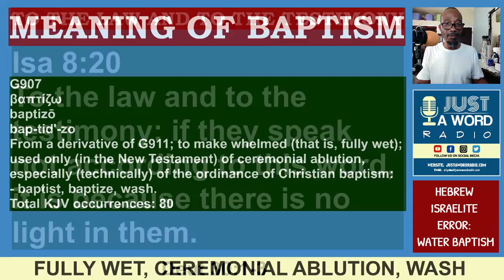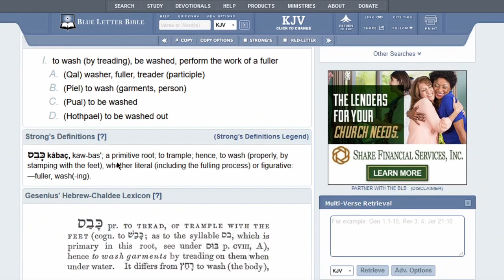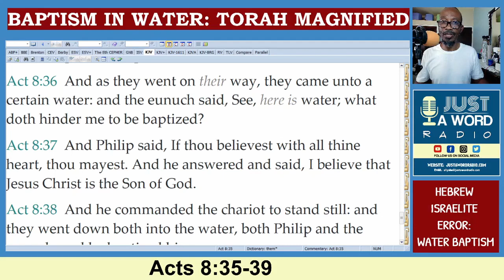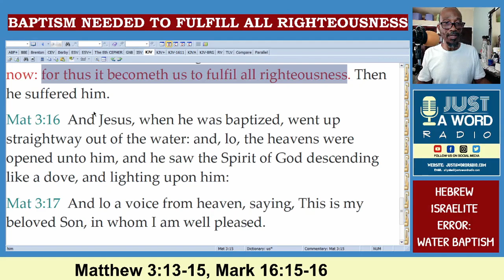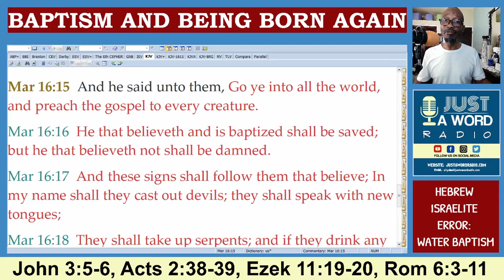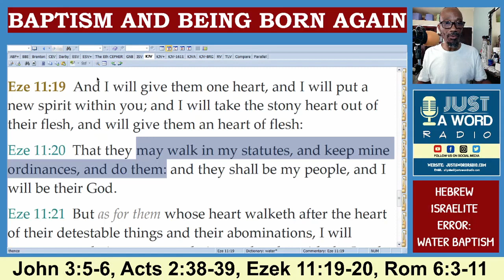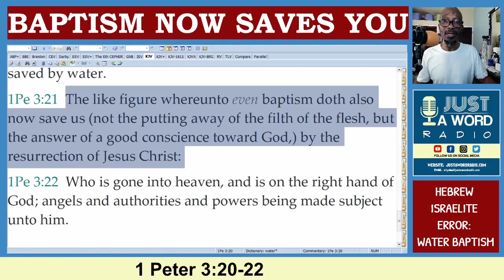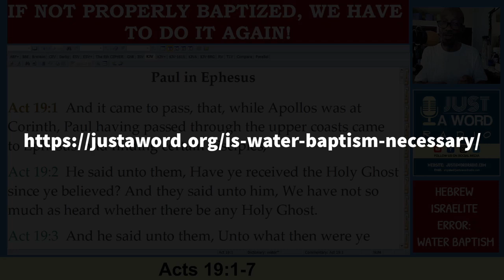Hebrew Israelite Errors Part 2: Water Baptism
Is water baptism necessary? In Part 2 of our Hebrew Israelite Errors series, we look at the question of baptism. Several Hebrew Israelite groups do not believe in water baptism. Is this what the bible says.

According to them, baptism is the word. In this video, we will show what the word itself really says about baptism to see if the Hebrew Israelite claim is backed by sound doctrine.